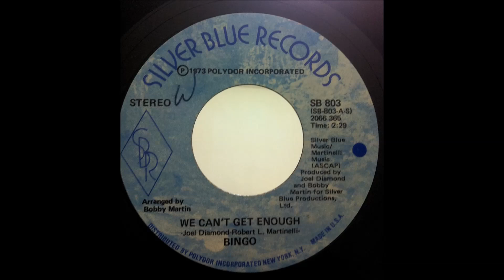Bingo - We Can't Get Enough